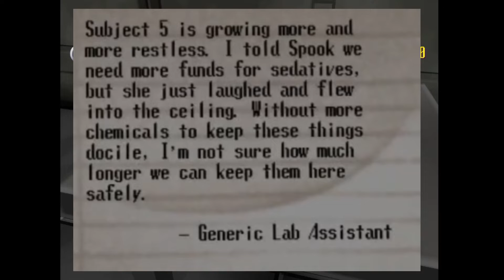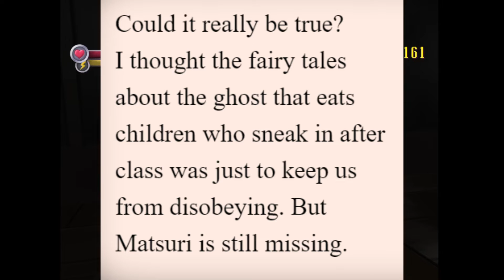W.A.T.T~ Spooky's Jumpscare Mansion:HD Renovation (Ft. LithelyPasta): FRIKN FRAK! {Era Of The Witch}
In this episode of Spooky's Jumpscare Mansion: HD Renovation, LithelyPasta and I face off against a bug and a bee...with an itch.

Much thanks to LithelyPasta for joining me in this game and editing! It really helped me a lot! X3